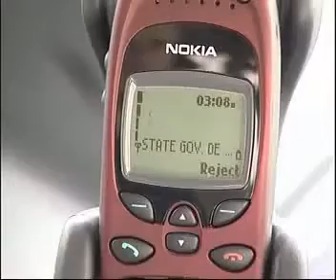Nokia 6150 promo